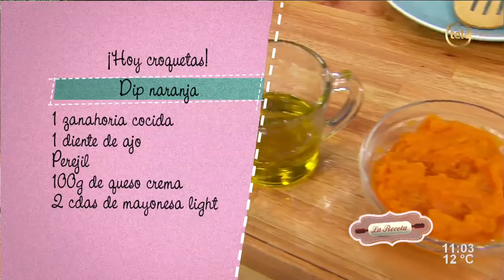Croquetas de garbanzos y vegetales